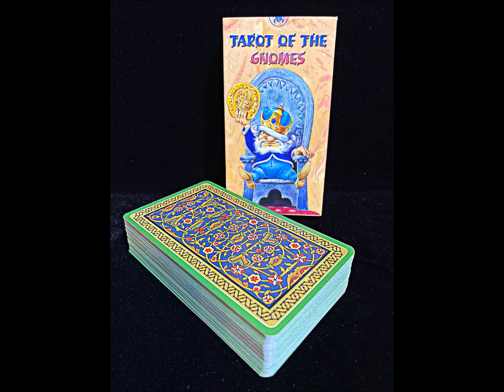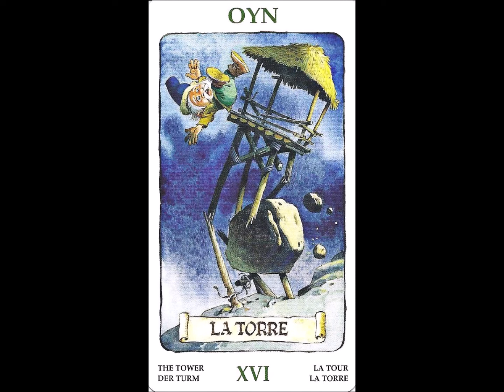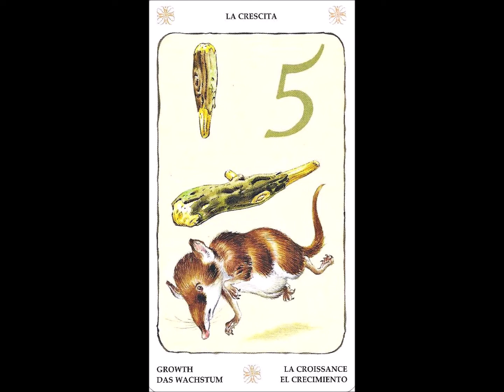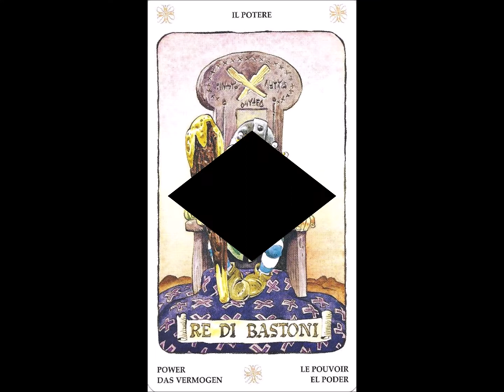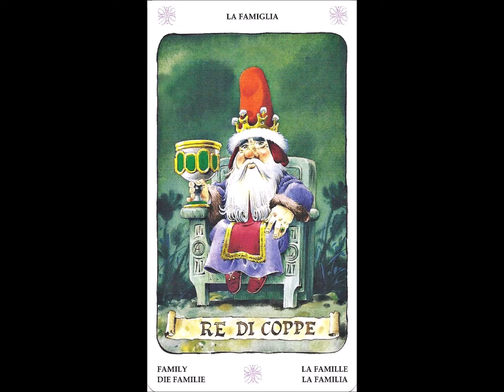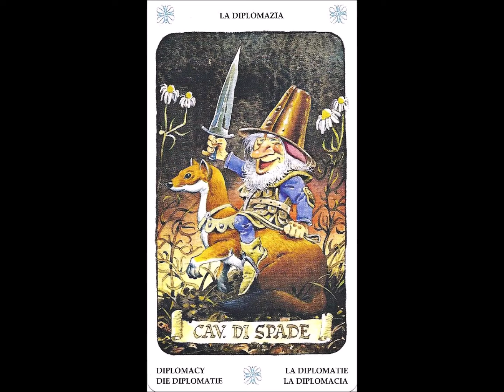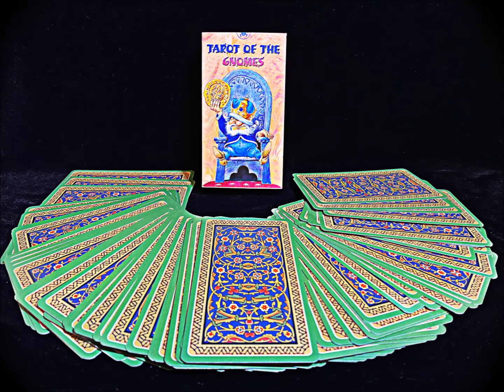TAROT of the GNOMES - full flip through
Tarot of the Gnomes - Giordano Berti - artwork by Antonio Lupatelli - "Although barely rising up above the ground, the Gnomes possess profound wisdom"